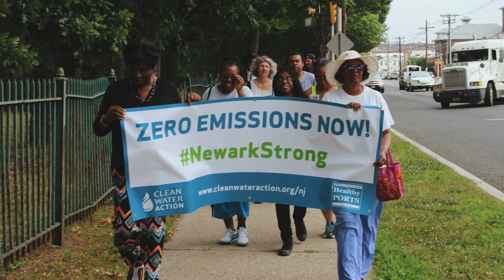Make a Special Giving Tuesday Gift to Clean Water Today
Clean Water Action & Clean Water Fund work every day to improve water quality and make sure our most vulnerable communities have access to clean water. Make a special Giving Tuesday contribution today.